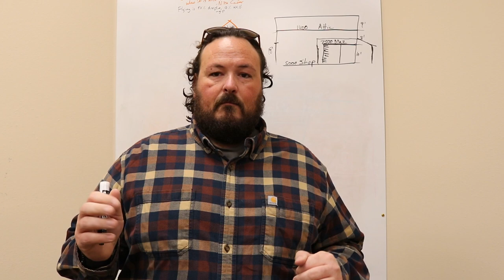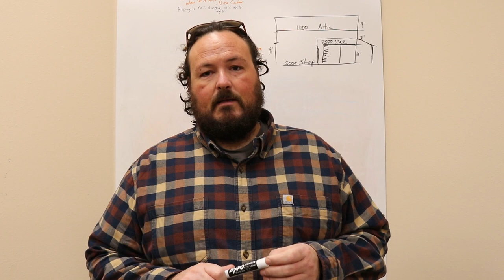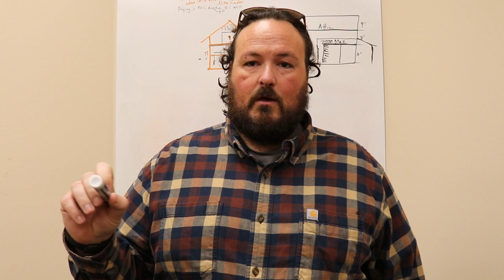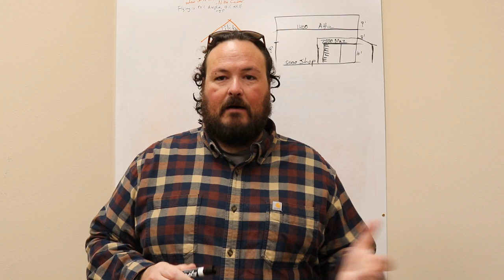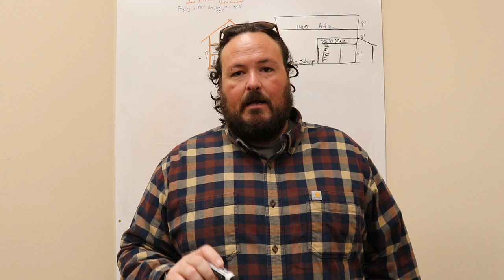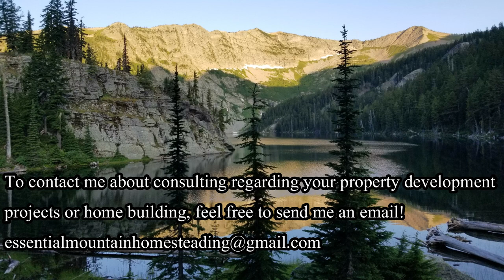What to Look Out for When Buying Land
In this video, we'll explore what you need to know when buying property.  Over the years, I've seen too many people make these mistakes.  Let's discuss the things you need to be aware of and things you need to know when buying or developing your property.